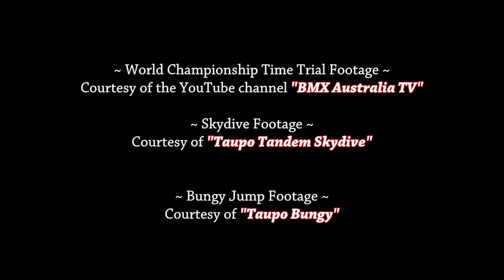Sarah Walker's 96 Dreams - Episode 1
Welcome to Sarah Walker's 96 Dreams. 96 Dreams is a video blog that Sarah will update on what she is up to in passing weeks. In Episode 1 she gives us a run down on her World Championships campaign, her WalkerTours adventures, then finishing with a little bit of training.